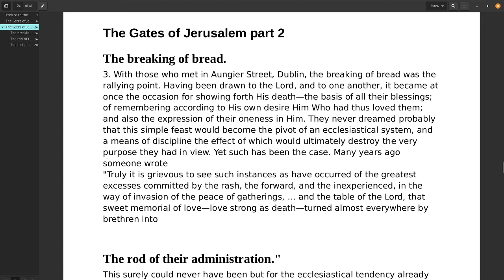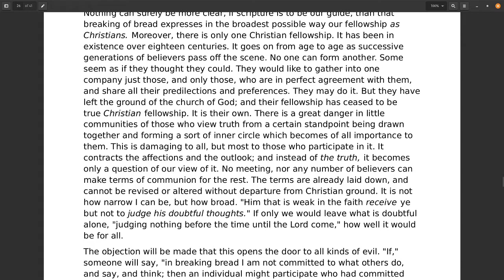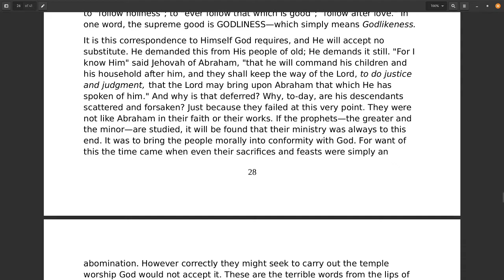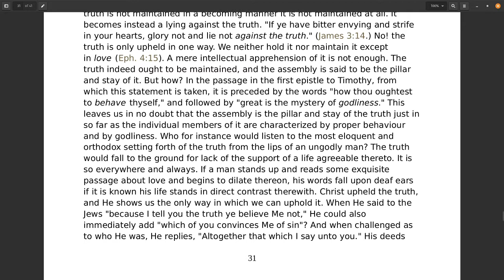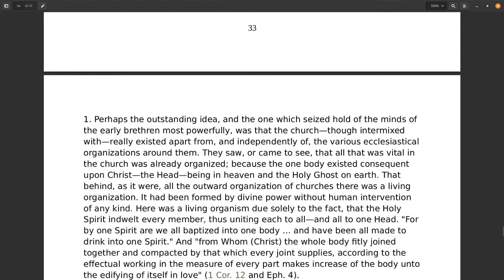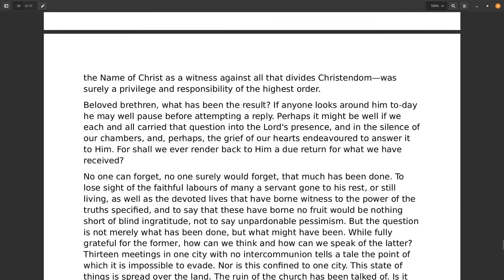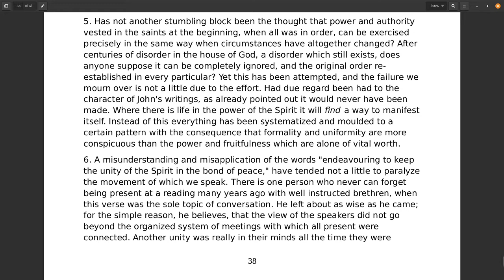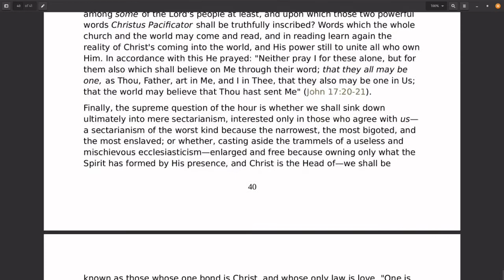The Gates of Jerusalem Part 2 of 2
The Gates of Jerusalem.
Third Edition. Revised.
Russell Elliott,
With New Preface.
"The kings of the earth, and all the inhabitants of the world would not have believed that the adversary and the enemy should have entered into the gates of Jerusalem." (Lam. 4:12).
"For I know this, that after my departing shall grievous wolves enter in among you, not sparing the flock.” (Acts 20:29).
"As many as I love, I rebuke and chasten; be zealous therefore, and repent." (Rev. 3:19).
Russell Elliott, 34, Cliff Road, Hyde Park, Leeds.
The writer, if he may here be allowed to make a personal statement, has pursued an opposite course. His own convictions, as well as circumstances, have led him outside all sectarian barriers. The freedom and joy he has found with the Lord in a path of true liberty are beyond expression. While he does not recognize, nor can he be bound by, any circle of meetings, he will gladly visit anywhere scriptural order is maintained; the Holy Ghost owned as the true source of worship and ministry, and the glory of the Lord sought in obedience to His Word; and where he will be received simply as a servant of Christ and a member of His body, the Church. To other tests and limitations, he dare not submit. Where in Scripture do we find a circle of meetings spoken of as defining our fellowship and our sphere of service? Where are we exhorted to belong to one such?